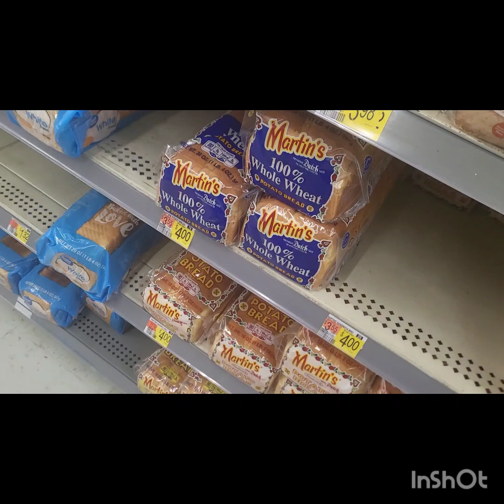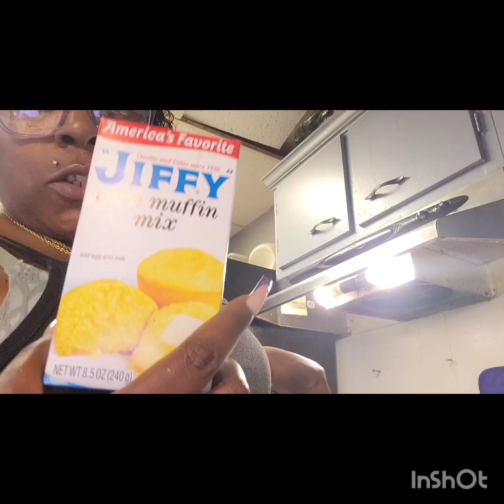spend a day with me/ cooking dinner.